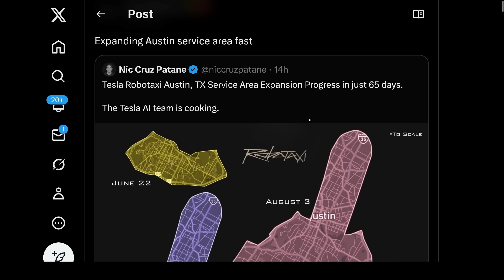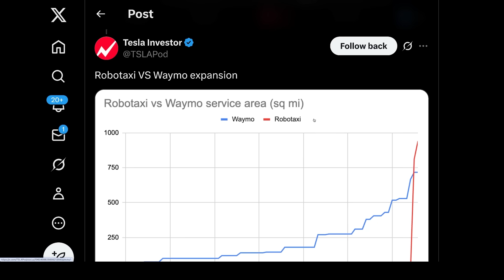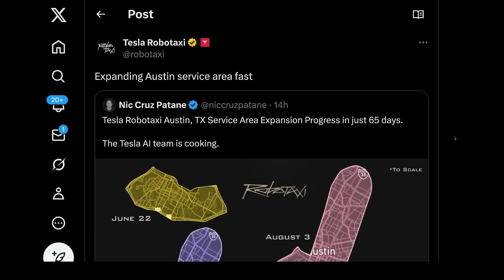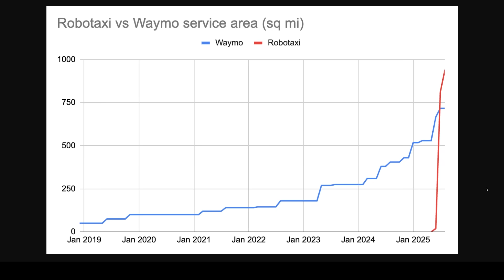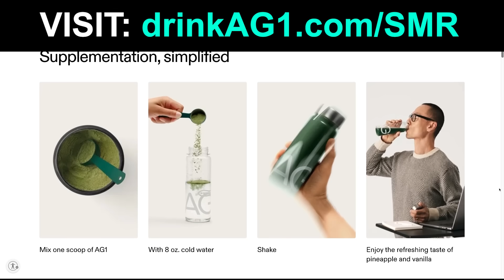Tesla F**king Does It Again! (MASSIVE Robotaxi Expansion)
In this video:

TIMESTAMPS

0:00 SpaceX NAILS Starship Test Flight 10 - WOW
1:23 Tesla DOES It Again - Another MASSIVE Robotaxi Expansion In Austin, Texas
7:46 Want More Content? Early Access? Tesla Valuation Model?
7:51 Drink AG1

Steven